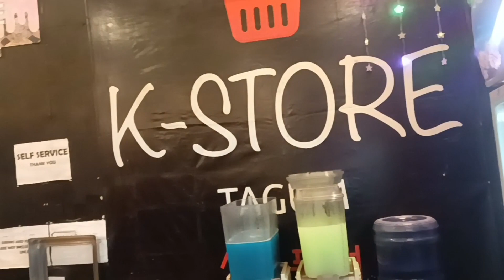K-Store Tagum - Korean Mart | Block 2 Purok 11-B Brgy. San Miguel Tagum City